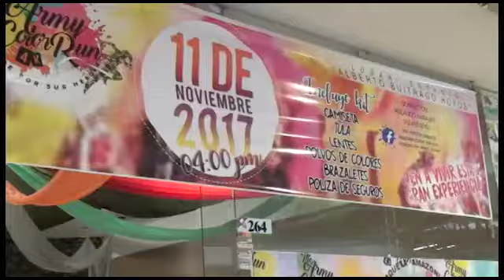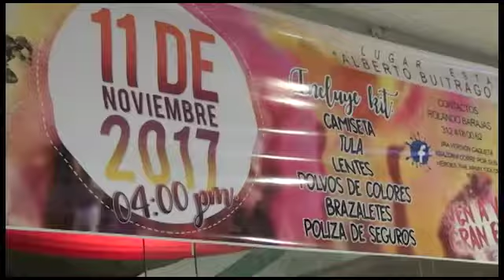Este sábado se lleva a cabo la carrera “Amazonia corre por sus héroes” en Florencia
Informa: Ma. Paula Urquina